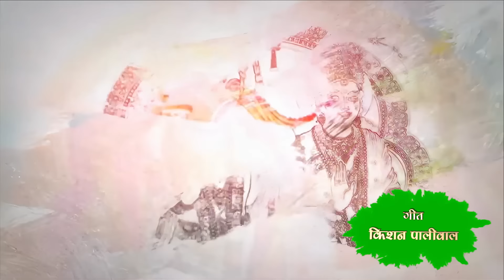चमत्कारी हनुमान | कलियुग में हनुमान के चमत्कारों की कहानी | Ep- 10